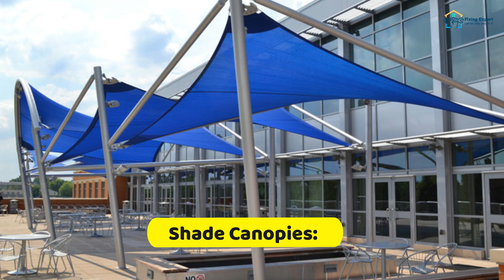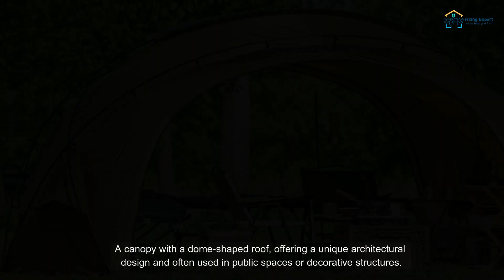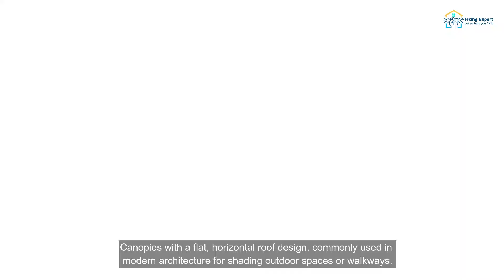Unveiling the Beauty of Canopy Roofing: Discovering Different Types for Your Outdoor Space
Welcome to our informative video that delves into the world of canopy roofing and explores various types of canopies to enhance your outdoor space. In this video, we'll showcase different canopy roofing options, highlighting their unique features, benefits, and aesthetic appeal. Join us as we uncover the beauty of canopy roofing and inspire you to create a stylish and functional outdoor area.

🏞️ Enjoy the Outdoors: Introducing Canopy Roofing:
Step into the realm of canopy roofing, where functionality meets elegance. We'll discuss how canopy roofs provide shelter and protection from the elements, allowing you to enjoy your outdoor space in any weather. Whether you have a patio, deck, garden, or outdoor seating area, canopy roofing offers a versatile solution that enhances your outdoor experience.

🌞 Classic Elegance: Retractable Canopy Roofing:
Discover the convenience and flexibility of retractable canopy roofing. We'll showcase retractable canopies that can be adjusted to provide shade and protection when needed and retracted to allow for maximum sunlight and open space. Explore various designs, materials, and mechanisms that make retractable canopies a popular choice for versatile outdoor living.

🍃 Embrace Nature: Pergola Canopy Roofing:
Immerse yourself in the beauty of pergola canopy roofing. We'll explore pergolas with stylish and functional canopy options that blend seamlessly with nature. Discover how pergola canopies provide partial shade, allowing filtered sunlight to create a comfortable and inviting outdoor atmosphere. From fabric canopies to louvered systems, find the perfect pergola canopy for your space.

⛱️ The Essence of Tranquility: Shade Sail Canopy Roofing:
Experience the allure of shade sail canopy roofing, known for its artistic and contemporary appeal. We'll showcase shade sails in various shapes and sizes that provide a unique and eye-catching aesthetic while offering protection from the sun's rays. Discover how shade sails can transform your outdoor area into a tranquil haven with their flowing fabric and graceful design.

🔨 Solid and Durable: Metal Canopy Roofing:
Explore the strength and durability of metal canopy roofing options. We'll highlight metal canopies constructed from materials such as aluminum, steel, or wrought iron that provide long-lasting protection against the elements. Discover the sleek and modern designs of metal canopies that add an architectural element to your outdoor space while offering sturdy coverage.

🌿 Natural Beauty: Green Roof Canopy:
Uncover the eco-friendly charm of green roof canopies, where vegetation thrives atop a canopy structure. We'll showcase green roof canopies that incorporate living plants, bringing a touch of nature to your outdoor area while offering insulation, air purification, and an aesthetically pleasing view. Explore the benefits and considerations of green roof canopies for a sustainable and beautiful outdoor environment.

🔑 Conclusion:
By the end of this video, you'll have a deeper understanding of canopy roofing options and their potential to transform your outdoor space. From retractable canopies to pergolas, shade sails to metal canopies, and green roof canopies, each type offers a unique blend of functionality, style, and aesthetic appeal. Choose the canopy roofing that suits your needs, preferences, and outdoor setting, and create a stunning outdoor area that reflects your personal taste.

Address: Al Quoz First Behind BMW Showroom Sheikh Zayed Road Dubai, UAE